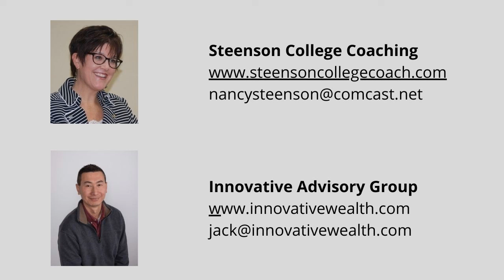College Planning Tip 57 Regular decision and rolling admissions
Regular? Rolling? What are these and who are the best for?

In the last of our 3️⃣ part series on collegeadmissions cycles, we discuss regulardecision and rollingadmissions. Sometimes, RD and rolling take a back seat to all of the stories and misconceptions about earlyaction and earlydecision.

This week, Nancy and I discuss how RD and rolling can be good for some students, and how to use them to the student's advantage.

Here you can find videos on:
College planning
Maximizing financial aid
How to pay for college efficiently
Managing student loans